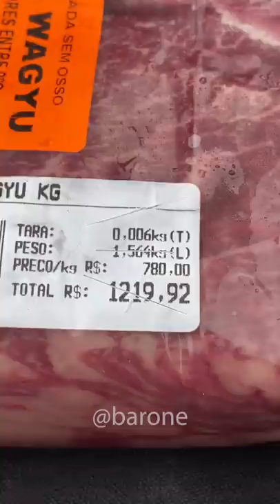A picanha mais cara do mundo